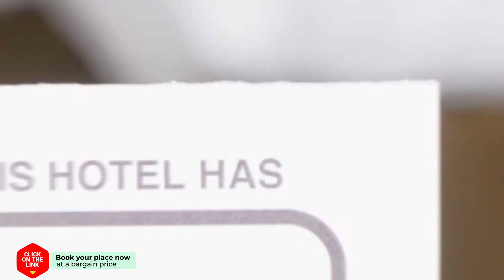PP Plus Mansion Nakhonpathom hotel review | Hotels in Nakhon Pathom | Thailand Hotels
PP Plus Mansion Nakhonpathom hotel video review. Hotels in Nakhon Pathom, asian 3 stars hotels.